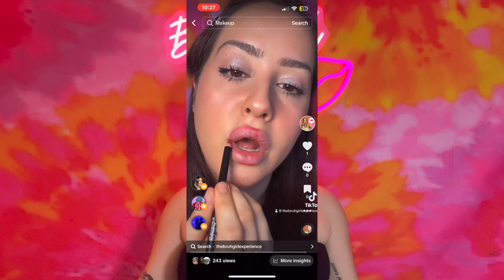Survivor Audition Exclusive: My Journey to the Island Begins!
Your lifestyle bestie, Fran! 🦋
Travel | Food | Fashion & Makeup | Popular Culture | Live GRWM ✨